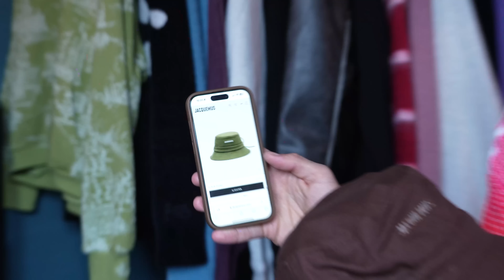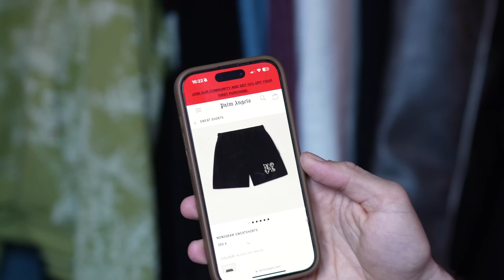J'ouvre 5 BOÎTES MYSTÈRE de 100€ à 500€ 😰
→ L’ultime unboxing de boîtes mystère est là ; pas moins de 5 boîtes déballées à budget allant de 100€ à 500€, du vintage au luxe en passant par le streetwear plus classique, découvrez les pépites que j’ai pu y trouver et surtout laquelle est la plus rentable… bon plan ou arnaque ? 🧐